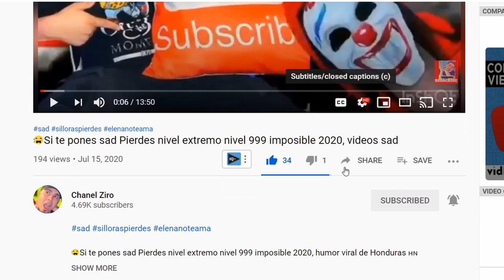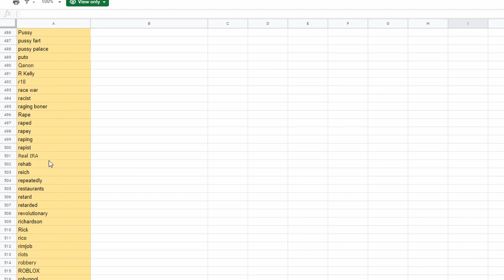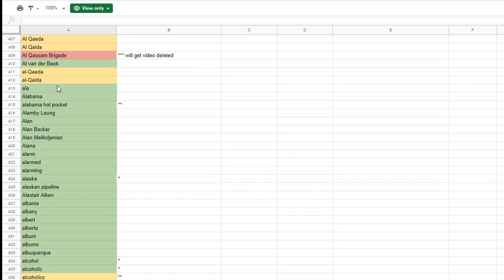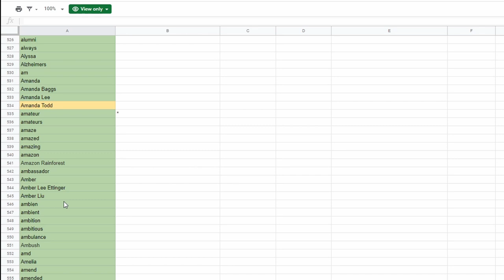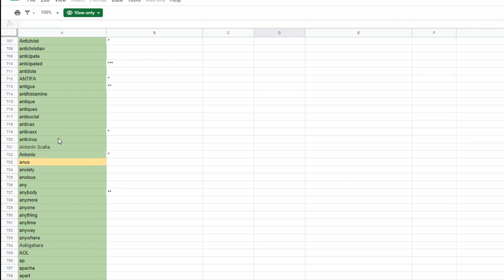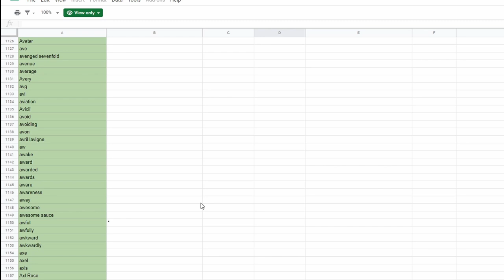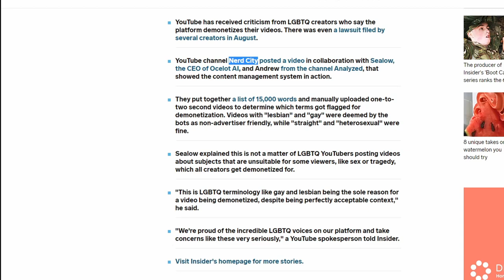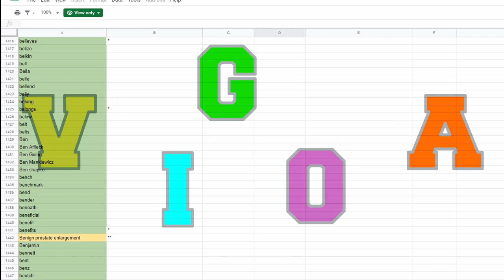❌ Banned Words! ❌ Palabras Prohibidas en Youtube! Lista De Palabras PROHIBIDAS que NO DEBES Usar ❌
Banned Words! Palabras no permitidas en youtube! Palabras Prohibidas en Youtube! Lista De Palabras PROHIBIDAS que NO DEBES Usar! Palabras que podrían costarte tú monetización. The secret list of words causing demonetization by Youtube bots. La lista secreta de palabras que causan la desmonetización por parte de los bots de Youtube.

Banned Words! Palabras Prohibidas!

Lista completa de palabras de desmonetización de YouTube
YouTube Demonetization Words Full List